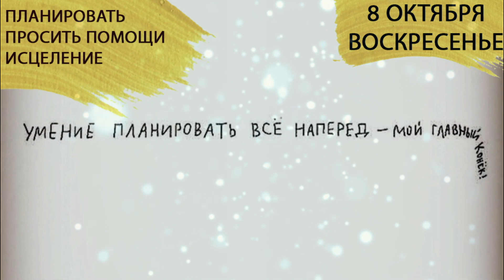8 октября 2023. Воскресенье. Планировать глобальные цели! Просить помощи! Исцеляющая энергия Шивы